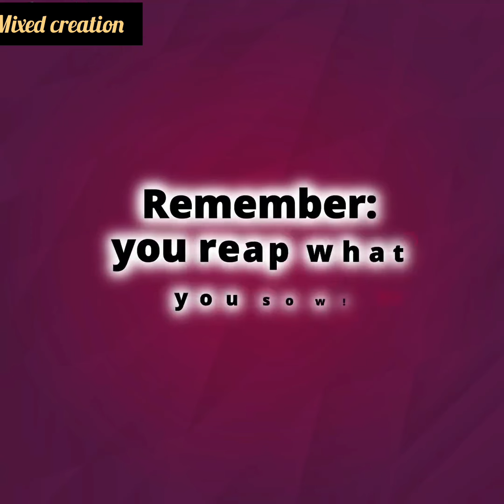I Escaped From My Dysfunctional Parents